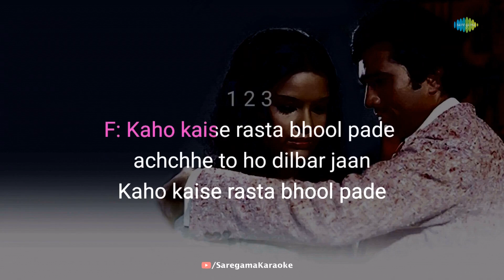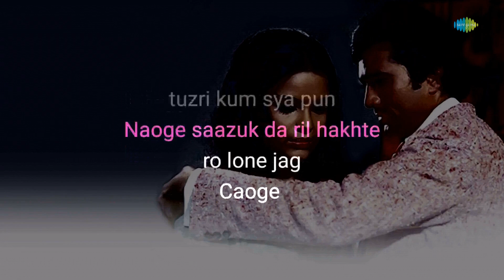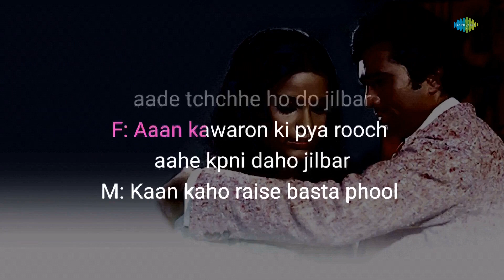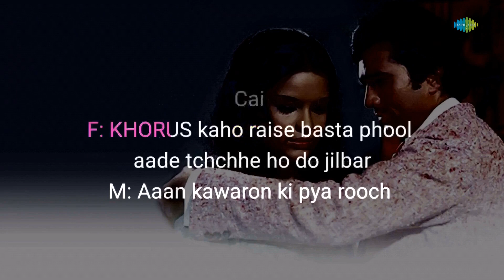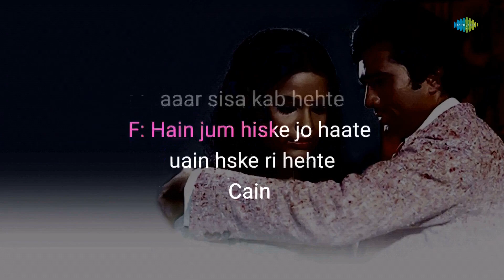Aise To Na Dekho Ki - Karaoke With Lyrics | Mohammed Rafi | Suman Kalyanpur | Majrooh Sultanpuri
If you're in the mood to sing your heart out, you can grab the mic and join in on this fun karaoke session with "Aise To Na Dekho Ki" written by  Majrooh Sultanpuri and composed by  Roshan.

Credits:

Song: Aise To Na Dekho Ki
Artist:  Mohammed Rafi,Suman Kalyanpur
Music Director:  Roshan
Lyricist: Majrooh Sultanpuri